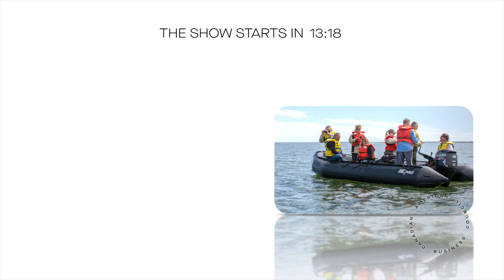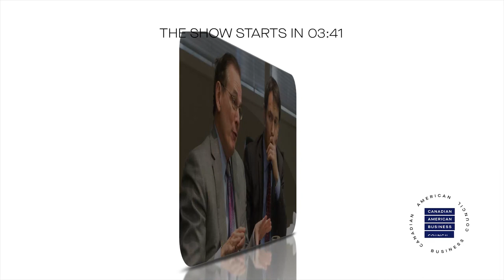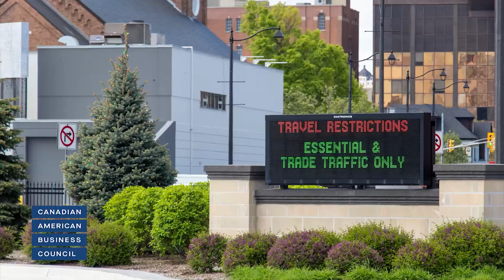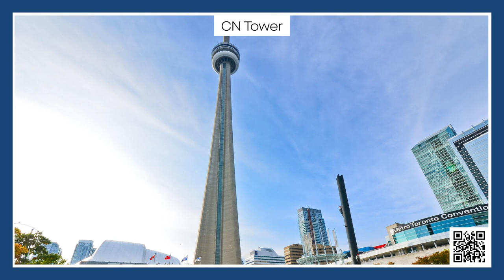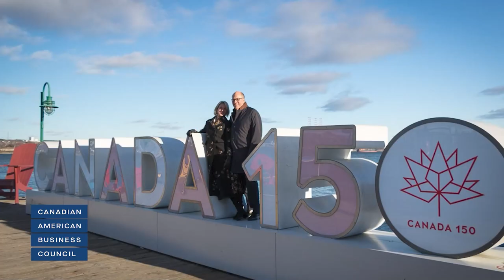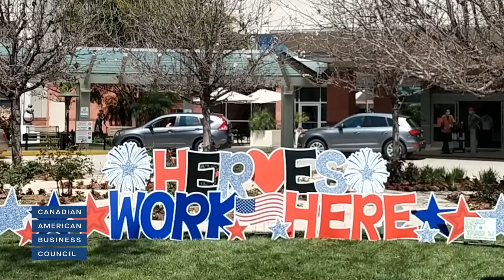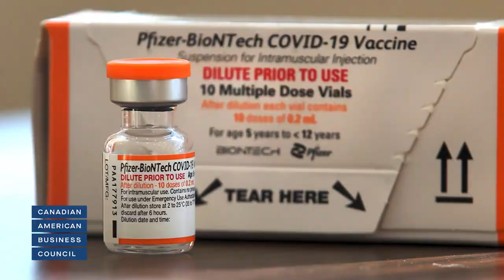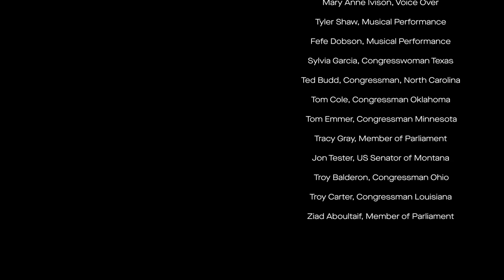27th Annual State of the Relationship (Virtual) Gala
Celebrating the Canada-US relationship!